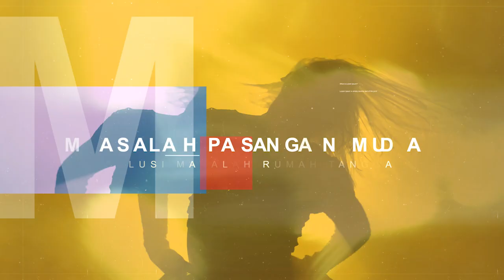Perut Sakit Usai Berhubungan Suami Istri, Apa Yang Salah? | Makin Lengket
Jangan anggap remeh sakit di perut usai berhubungan suami istri. Bisa jadi ada yang salah dalam berhubungan suami istri. Salah satu penyebabnya adalah kurangnya foreplay sebelum berhubungan suami istri. Bagaimana berhubungan suami istri yang benar?

JANGAN LUPA INSTAL APLIKASI GENPI.CO :
APPSTORE: